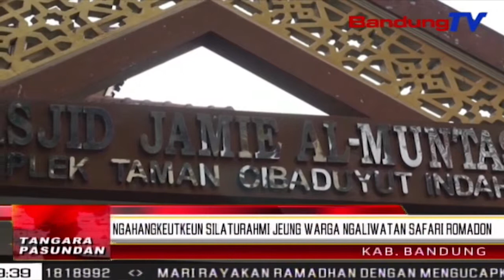Ngahangkeutkeun silaturahmi jeung warga ngaliwatan safari Romadon | TP | BANDUNGTV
TP | BANDUNGTV | IWAN M RIDWAN | Minangka tarekah pikeun ngajaga kondusifitas satutas pemilu 2019 nu anyar kaliwat, pamarentah kabupaten Bandung, ngalakonan kagiatan safari Romadon ka sawatara lelewek. Salah sahijina anu dilakonan di lelewek Taman Cibaduyut Indah, kecamatan Dayeuhkolot, kabupaten Bandung. Warga jeung para ulama, katut instansi anu boga wewenang, riung mungpulung aub dina eta kagiatan.